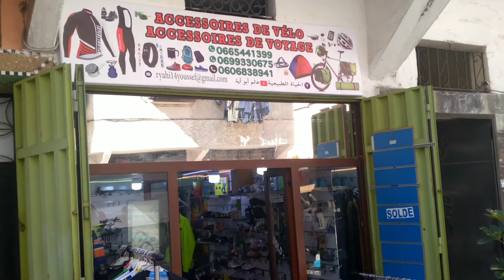accessoires de vélos حي الفرح قرب مسجد 40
مرحبا بجميع الاصدقاء

apil